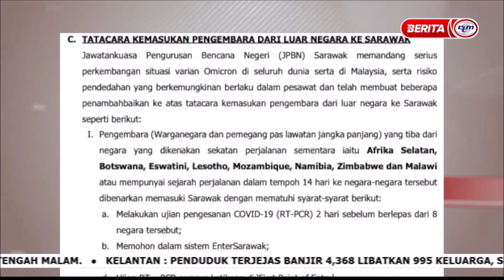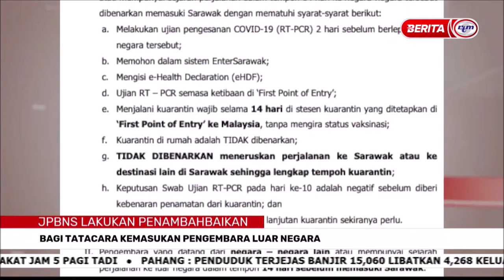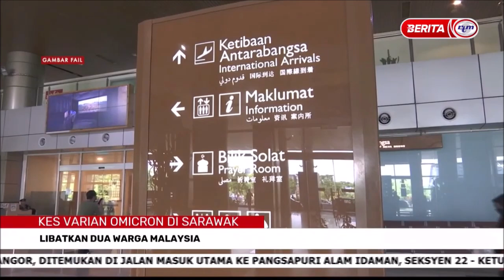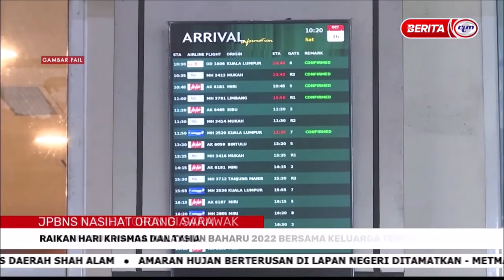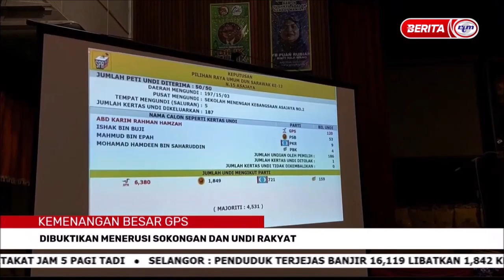20 DIS 2021 - BERITA PAGI SARAWAK